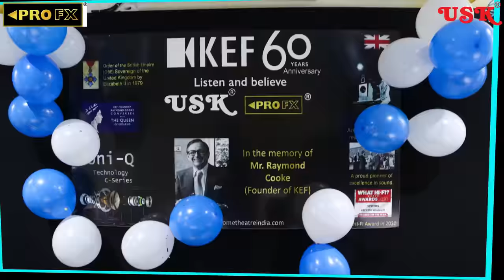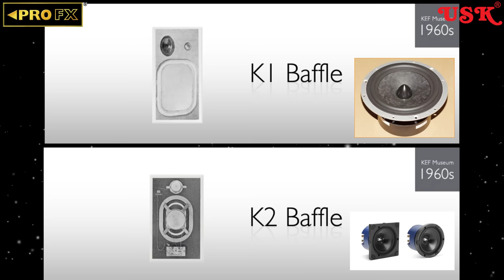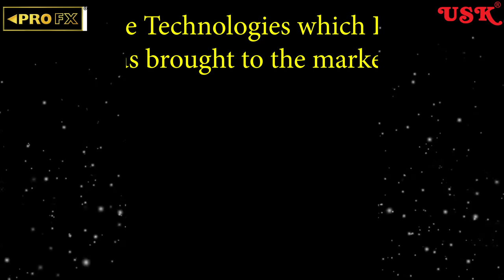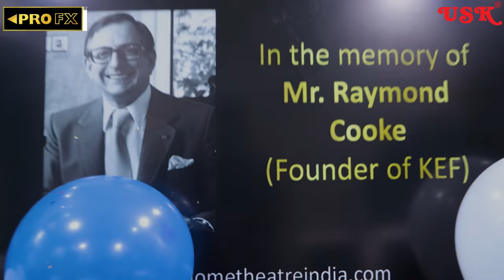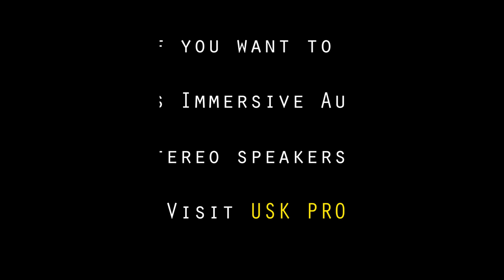KEF 60TH YEAR ANNIVERSARY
Driver Decoupling
Coupled Cavity Bass Loading
Conjugate Load Matching
KEF Universal Bass Equalizer
Loudspeaker Monitors
Exporting 50,000 speakers
10,000 Units per week
Queen Elizabeth II
Queen Elizabeth II Award
Queen Elizabeth II Award 1979
Queen Elizabeth II Award 1975